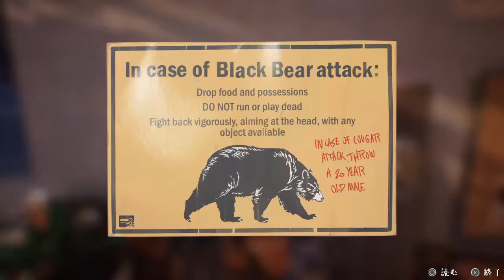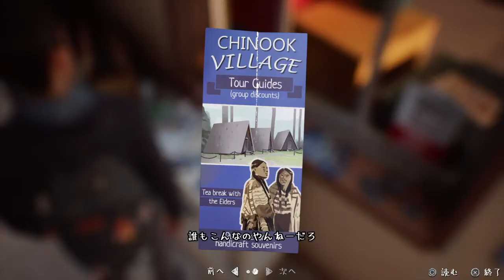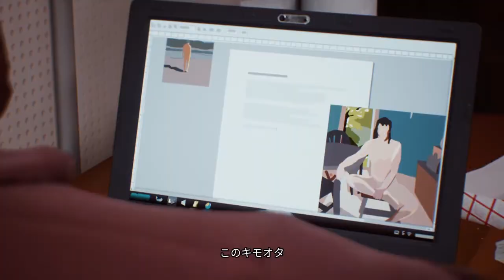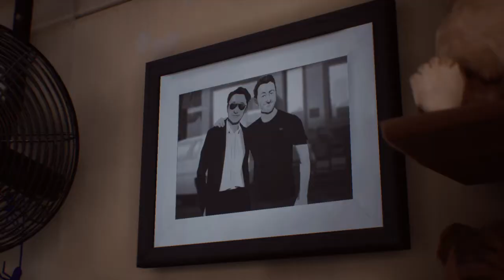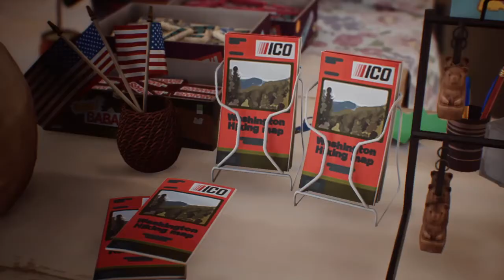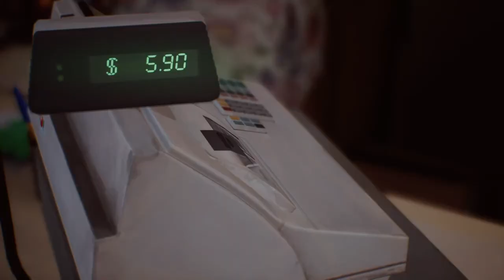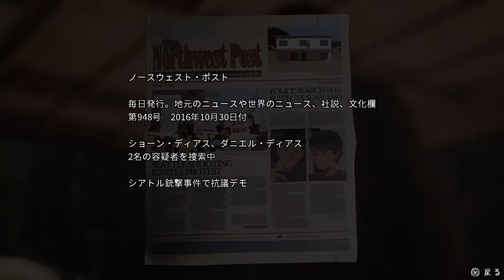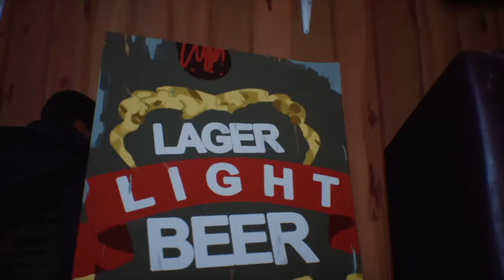【実況】正体に気づく凶悪じじい【LIFE IS STRANGE】